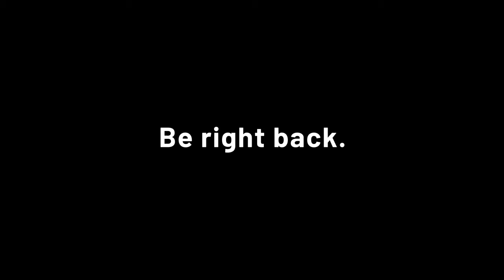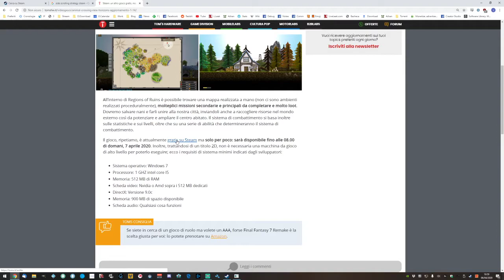Mount & Blade Stream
Finding out how difficult it is to save a playthrough once a faction ends up ruling the entire map. Then starting over as a Celt. Fb quote: “The common people pray for rain, healthy children, and a summer that never ends," Ser Jorah told her. "It is no matter to them if the high lords play their game of thrones, so long as they are left in peace." He gave a shrug. "They never are.”